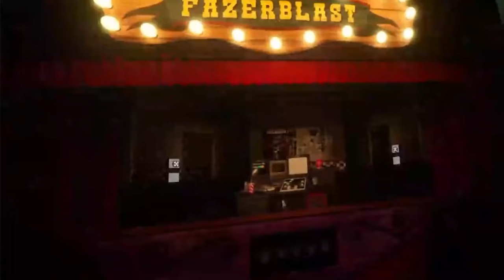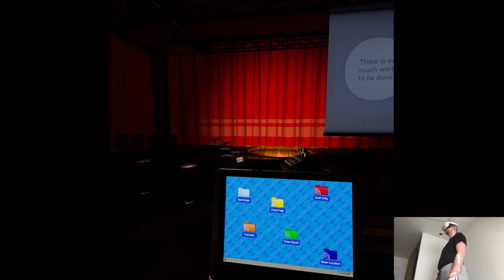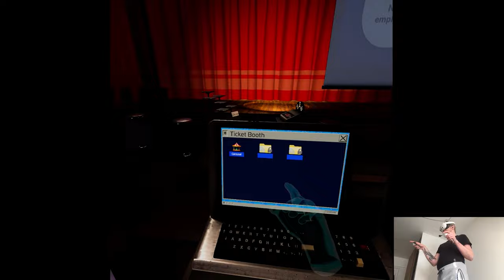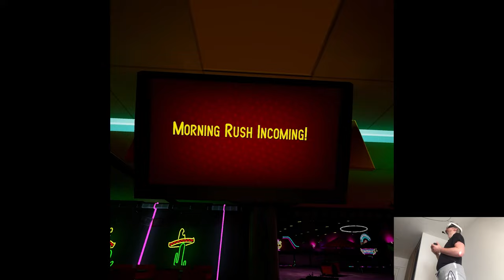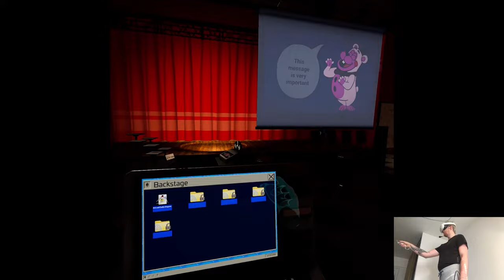OVERVIEW - Five Nights at Freddy's: Help Wanted 2 | Part X Gameplay | Meta Quest 3 VR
Hi

Well...that's awkward lol, moving on... Pretty fruitful day, we're back on track with the schedule and things of that nature, it "only" took one month but hey nothing tragic has happened. I'll come to the studio on Monday, taking the headset with me to record at home and profit from the rest of mini vacation period, cool beans in general.

0:00 - Intro
2:04 - Gameplay
17:05 - Thoughts

Short PC specs:

i9-9900KS
RTX 2080ti
32GB RAM 3200MHz
2TB SAMSUNG 970 EVO PLUS M.2